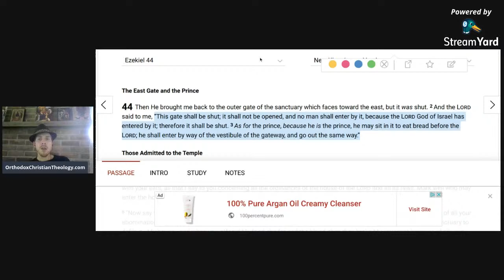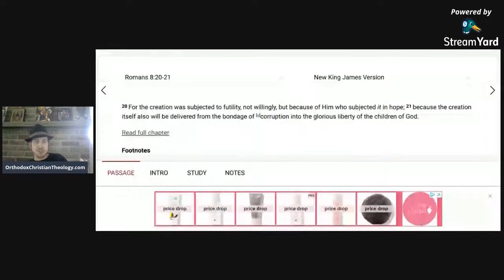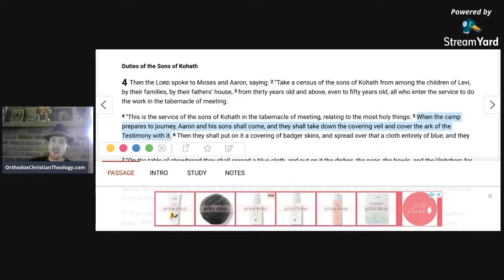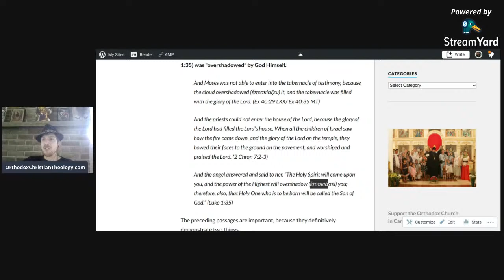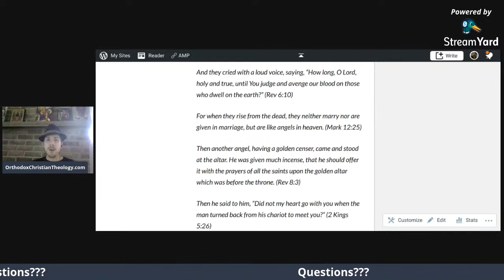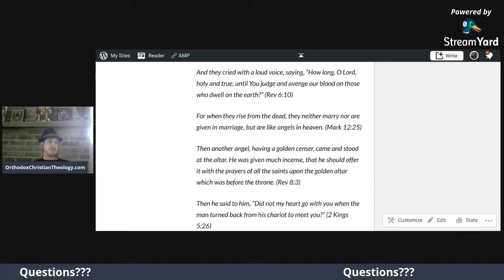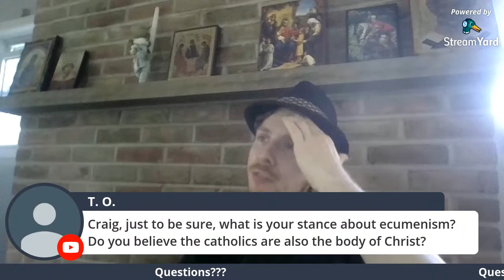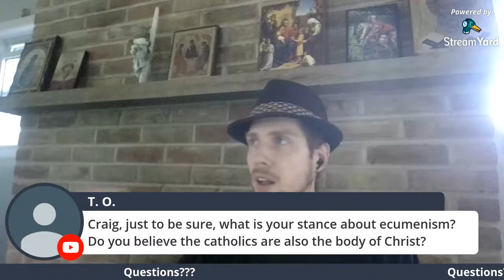Marian Doctrines in the Bible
Craig Truglia reviews Scriptures that teach about Orthodox doctrines of the Theotokos (i.e. Mary).